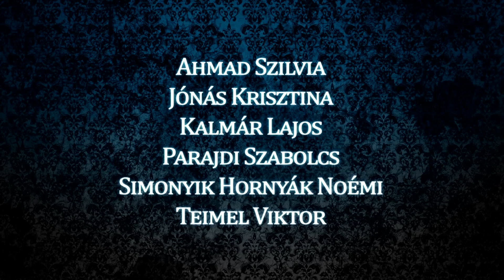Nilakantha - Arcok (koncert promo) klip előzetes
Gyártó: The MOVE Pictures
NILAKANTHA - ARCOK klippremier hamarosan...
Nilakantha zenekar:
Ének: Derecskei Gábor
Gitár: Csánk Péter
Basszusgitár: Jónás József
Dob: Vadász Tamás

A Stáb
Főszereplő: Pataky Ádám
Rendező, Gyártásvezető: Farkas-Mohi Balázs
Operatőr: Berkics Tamás
Vágó: Miklósy Krisztián
Forgatókönyv: Berkics Tamás,  Farkas-Mohi Balázs, Markó András, Miklósy Krisztián
Dramaturg: Miklósy Krisztián
Rendezőasszisztens: Markó András
Kamera asszisztens: Miklósy Krisztián
Werk: Kervárits Ádám, Miklósy Krisztián
Világítás technika: Kadosa Tamás
Smink: Derecskei Gábor

Külön köszönet:
Hajnal Csilla
Kolláth Zsolt
Mezei István
Nagy-Bozsóky József
Okányi László

Köszönet:
Ahmad Szilvia
Jónás Krisztina
Kalmár Lajos
Parajdi Szabolcs
Simonyik Hornyák Noémi
Teimel Viktor

Támogatóink:
Vigyázó Sándor Művelődési Ház
Stadycam - eemov
Cultus Digital
Hangszerarzenál
PróbaZóna